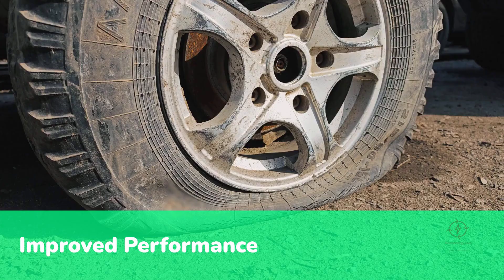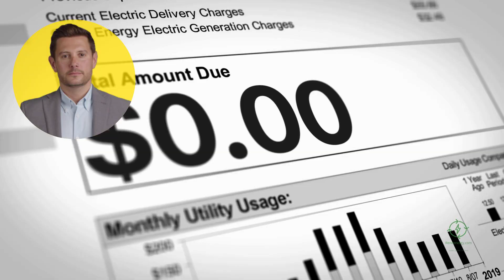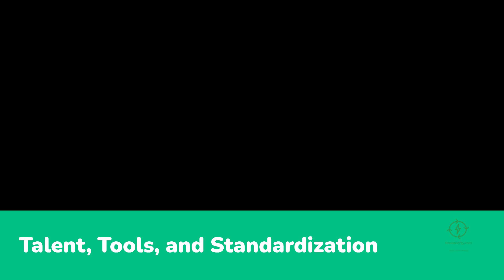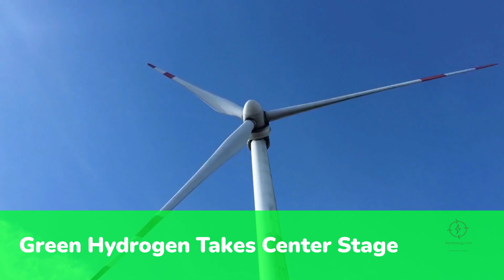How New Electrolyzers Are Making Hydrogen Cheaper Than Ever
Green hydrogen is finally becoming affordable. New electrolyzer technologies, global manufacturing scale, and cheap renewable power are driving hydrogen costs down toward the critical $2 per kilogram mark — a price that could transform industries from steel and fertilizer to shipping and energy storage.

In this video, we dive deep into how new electrolyzers are making hydrogen cheaper than ever. From the breakthroughs behind PEM, alkaline, AEM, and solid oxide systems to record-low project costs in the U.S., China, the Middle East, and Europe — you’ll see how innovation, scale, and smart policy are unlocking the world’s cleanest fuel.

Learn why $2/kg hydrogen is the new global benchmark, explore the world’s biggest hydrogen projects like NEOM, HySynergy, Refhyne, and Inner Mongolia, and discover how the clean hydrogen revolution is reshaping the global energy map.

If you’re a developer, consultant, or investor ready to build your own green hydrogen project, visit

 to access the Green Hydrogen Project Development and Financing Course — your step-by-step guide to feasibility studies, financial modeling, and project finance.